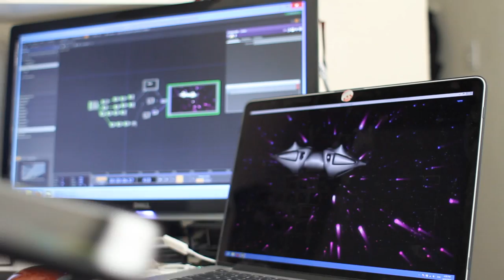TouchDesigner Accelerometer Controlling 3D Object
Found tutorial online.